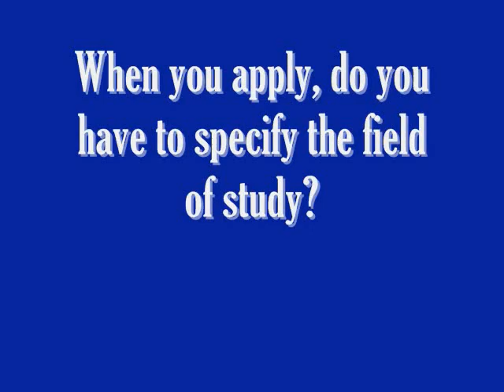84.2 - Undergrad Profile: William Zeng (Part 1)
William Zeng, BK '11 was selected as a Rhodes Scholar; he will pursue a Master of Science in mathematics and the foundations of computer science at Oxford in October.

Article by Sherwin Yu.
Filmed and edited by Nancy Huynh with help from Sherwin Yu.